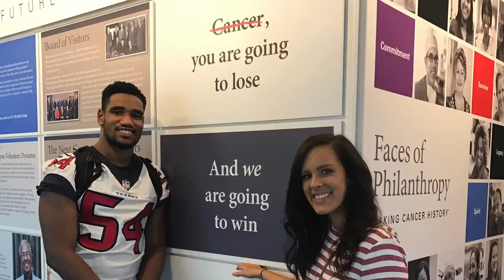MD Anderson Impact Squad March 2018 with LaTroy Lewis